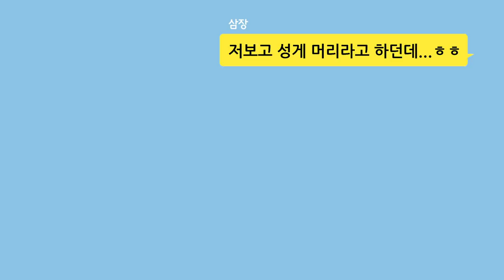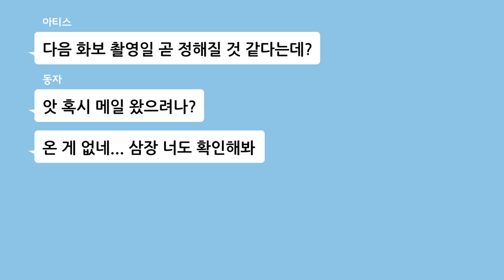옥동자가 매치온 화보에서 제외된 이유는? 📸 (힌트 : 도사님들)